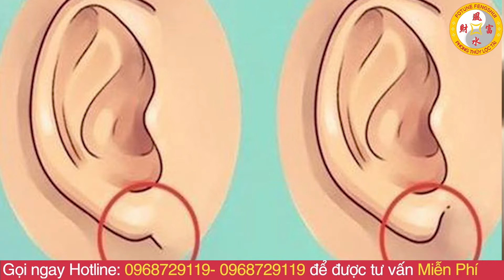Xem Tướng Đôi Tai Để Có Thể Biết Được Tốt - Xấu Của Hình Tướng Tai Bạn Sở Hữu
Vật phẩm phong thủy chiêu tài lộc, hóa giải vận hạn:
01. Linh phù giải hạn
02. Hồ lô hóa giải Ngũ Hoàng
03. Mai Hoa Phú Quý
04. Gương bát quái tinh cầu
05. Kim bài thái tuế 2023
06. Vòng tam hợp Dần Ngọ Tuất
07. Vòng tam hợp Thân Tý Thìn
08. Vòng tam hợp Hợi Mão Mùi
09. Vòng Tam Hợp Tỵ Dậu Sửu
10. Bát bảo tâm kinh
11. Minh Quang pháp bảo cầu
12. Minh Quang pháp bảo lục giác
13. Tỳ Hưu Lộc Tài (Đồng)
14. Tỳ Hưu Khai Vận ( Bạch Ngọc)
15. Bách Niên Tụ Tài ( tụ tài lộc)
16. Song long ngọc ấn ( ấn thăng quan)
17. Kim bài ngũ Lộ Thần Tài
18. Hồ lô bình an ( treo xe)
19. Móc khóa văn xương
20. Ống bút văn xương gỗ đào
21. Bút văn xương gỗ đào
22. Bút văn xương gỗ đào nhỏ
23. Hoa mai kim tiền ( mạ vàng )
24. Các vật phẩm phong thủy khác

► Địa Chỉ VP Hà Nội: An Bình City 232 Phạm Văn Đồng - Hà Nội Xem Tướng Đôi Tai Để Có Thể Biết Được Tốt - Xấu Của Hình Tướng Tai Bạn Sở Hữu
Phong Thủy, Tử Vi, Xem Tướng là những chủ đề mà Phong Thuỷ Lộc Phát sẽ chia sẻ với các bạn trong mỗi chương trình. Nếu bạn chưa biết cách xem phong thủy chính xác,  tử vi con giáp chuẩn hoặc cách xem tướng của từng người thì Phong Thủy Lộc Phát sẽ giúp các bạn làm điều đó. Chắc chắn sẽ giúp cho các bạn có một cuộc sống giàu có hơn, thành công hơn, may mắn hơn.